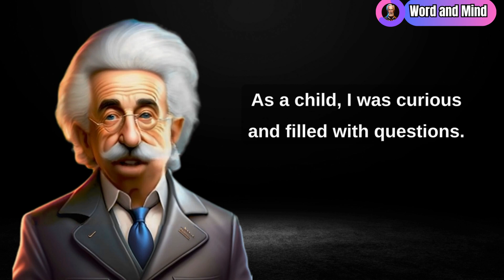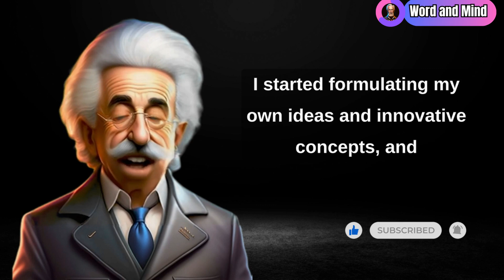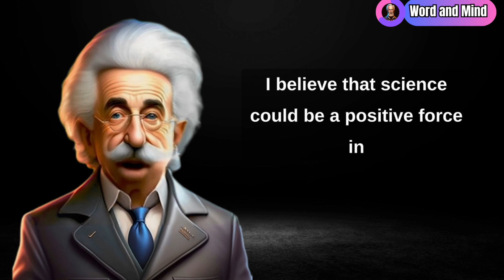The story of Albert Einstein's life-his discoveries and challenges | Albert Einstein tells his story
In this captivating video, delve into the remarkable life of the renowned scientist Albert Einstein. Explore the extraordinary journey of a man whose innovative thinking and groundbreaking discoveries revolutionized the world of physics.

Discover the early years of Einstein's life, his struggles as a young student, and his unwavering determination to pursue his passion for science. Follow his path as he developed his groundbreaking theories, including the theory of relativity and the famous equation E=mc², which forever changed our understanding of time, space, and energy.

Uncover the challenges and obstacles that Einstein faced throughout his life, both in his scientific pursuits and in the wider world. From overcoming societal expectations to enduring personal hardships, witness how Einstein's resilience and intellectual curiosity propelled him forward, leading to groundbreaking breakthroughs that shaped modern physics.

This video offers an engaging and comprehensive exploration of Albert Einstein's life, highlighting his scientific achievements, his impact on the world of science, and his enduring legacy. Join us on this enlightening journey and gain a deeper understanding of the man behind the iconic image.

Prepare to be inspired by the brilliance and tenacity of one of history's greatest scientific minds.